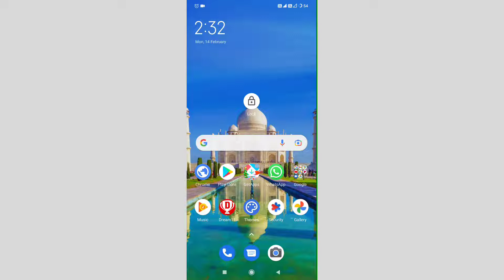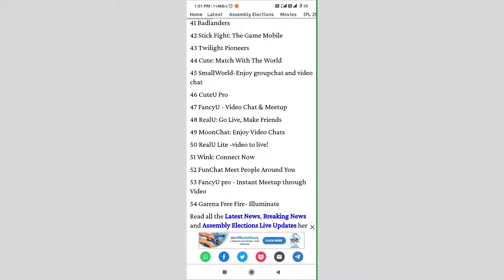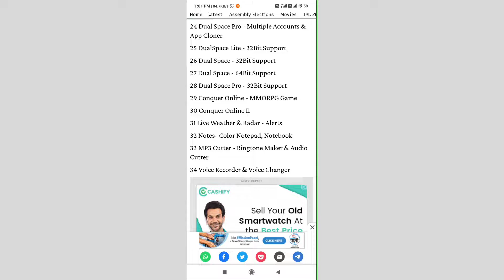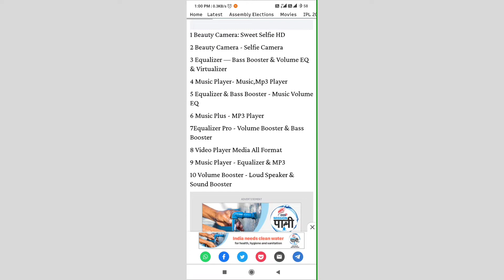Free Fire Paramanetly Ban In India !! How To Download Free Fire 😓😥😥😭😭😢🔥🔥🔥